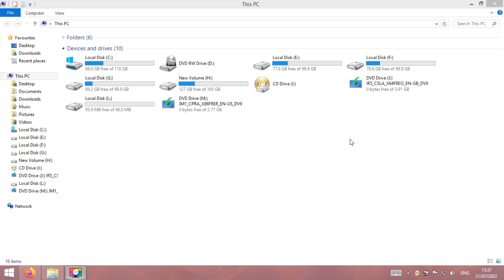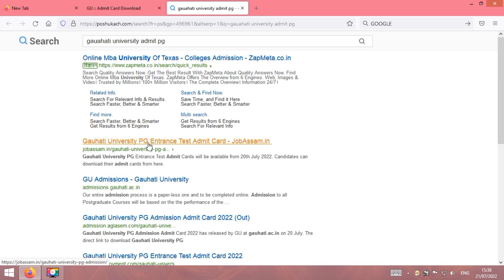MA MSC MCOM MLISC Pg Entrance Admit card Download problem /Admit card not Generate for this Degree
Pg Entrance Admit card Download problem /Admit card not Generate for this Degree